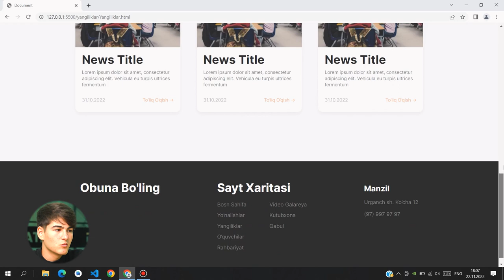Mustaqil tarzda vebsayt ishlayotgan o'quvchimiz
😎 “Frontend web dasturlash” kursi o’quvchisi Komiljon Komilov nazariy bilimlarni yig'ib, endi ularni amalda qo’llashga o'tdi!

💻 Kosmonavtimiz sayt ustida xali ishlab kelmoqda. Intervyu davomida bu haqida o'zi batafsil so’zlab berdi.